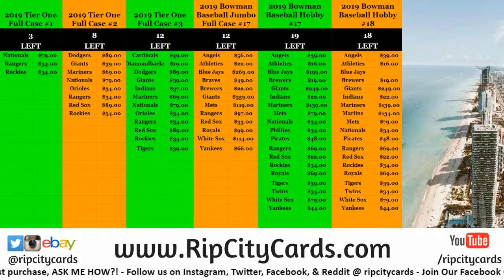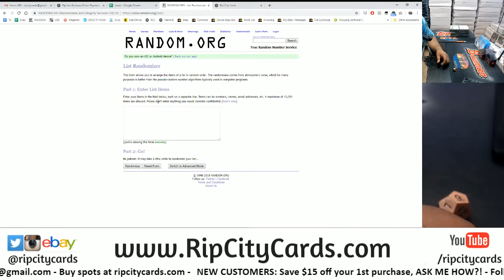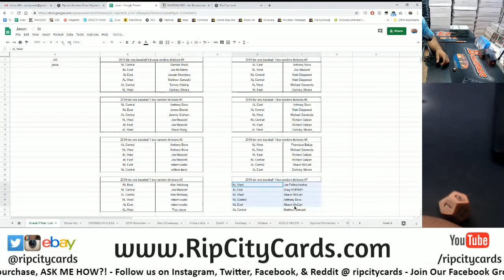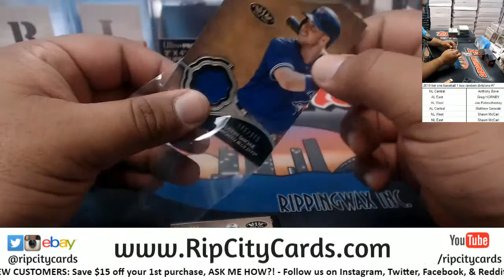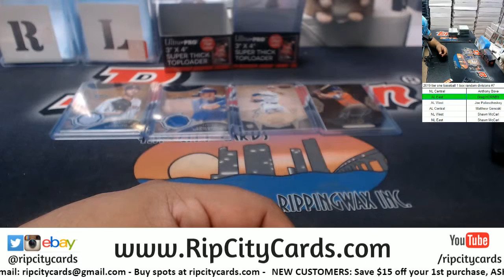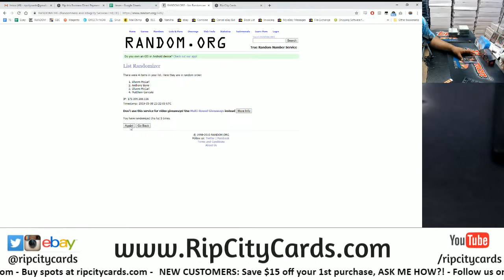2019 Tier One Baseball 1 Box Random Divisions #7 RCC